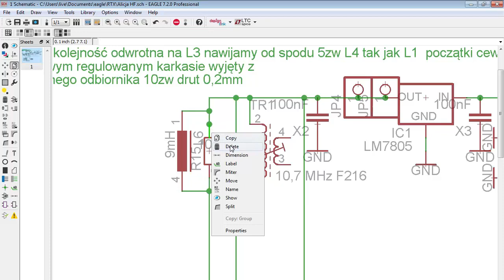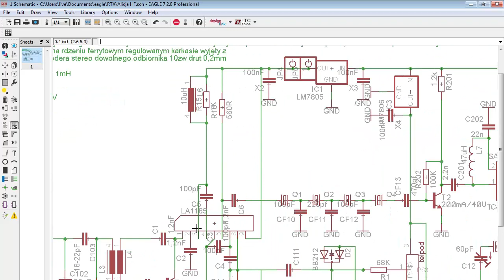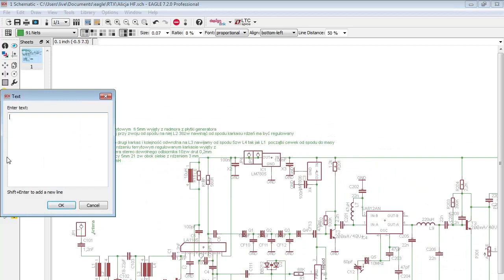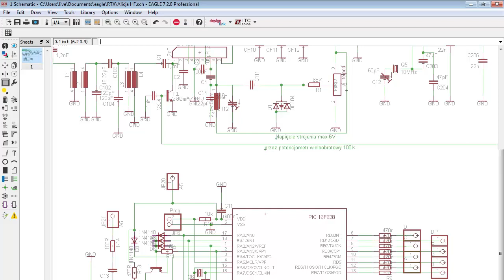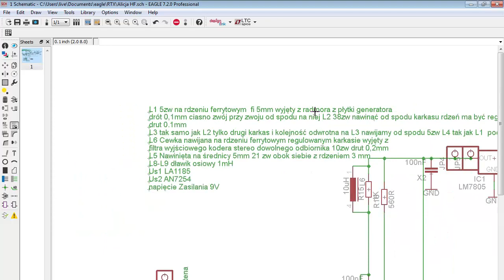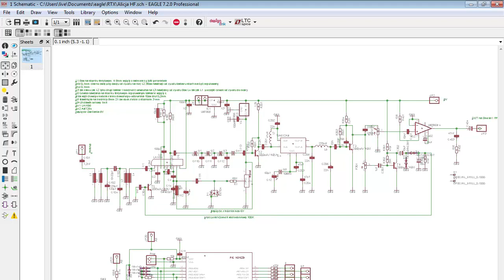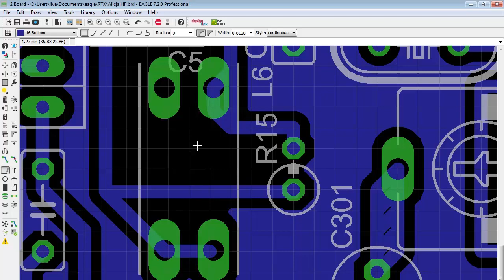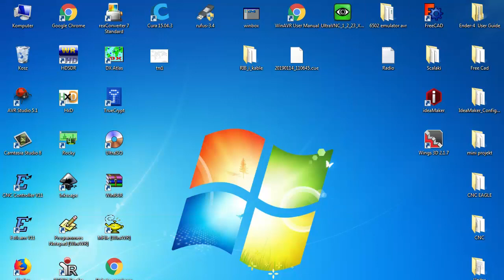Radio Część 12 Odbiornik działa